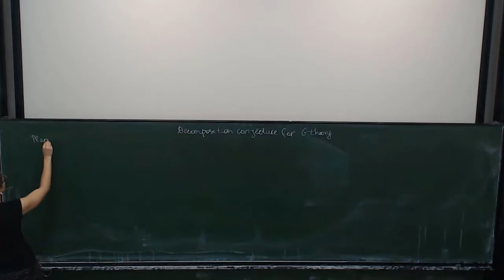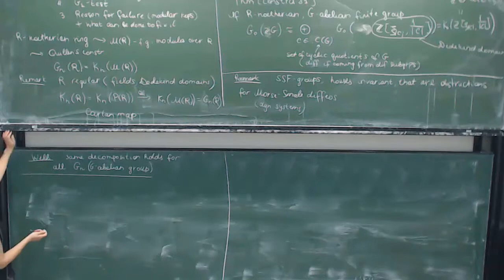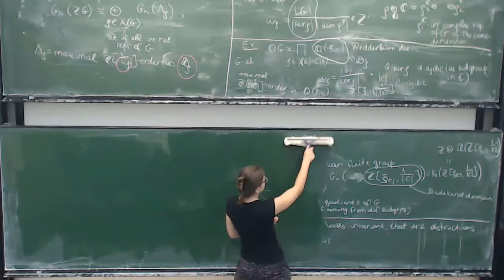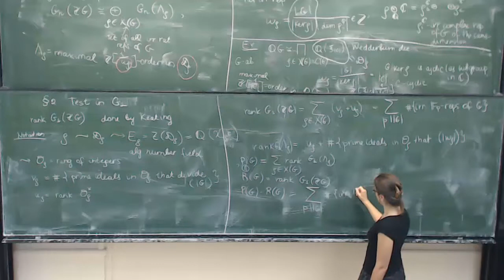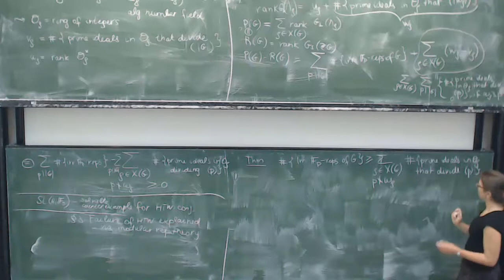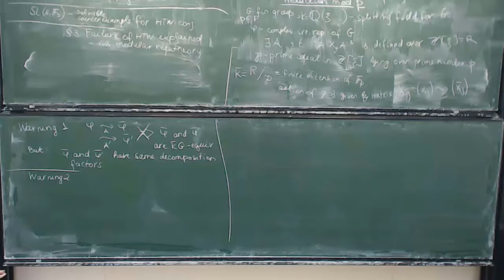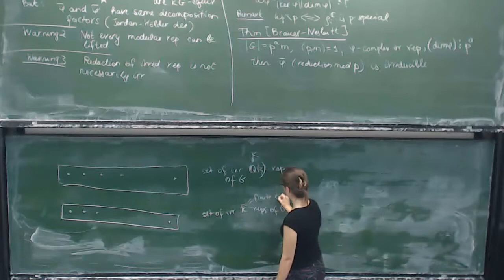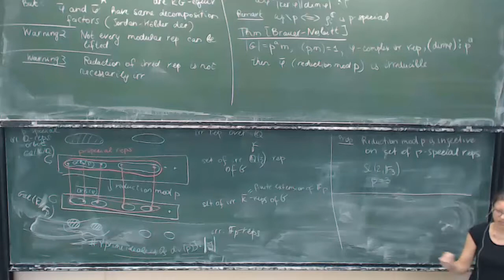Iuliia Semikina: The decomposition conjecture for G-theory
The lecture was held within the framework of the Hausdorff Trimester Program: K-Theory and Related Fields.

Abstract:
The G-theory of a noetherian ring R is defined as Quillen's K-theory of the category of finitely generated R-modules. In this talk we will discuss the Hambleton-Taylor-Williams conjecture for the decomposition of Gn(ZG) as a direct sum of the G-theory of the factors of a maximal order with suitably chosen rational integers inverted in the factors, where G is any finite group. We will explain the connection between the inverted numbers and the Brauer-Nesbitt theorem on modular representations, and show that the solvable group SL(2, F3) is a counter-example to the conjectured decomposition.